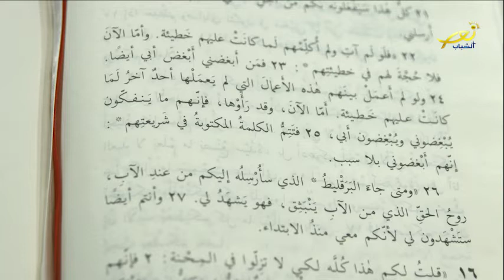إنجيل اليوم 17 06 2022